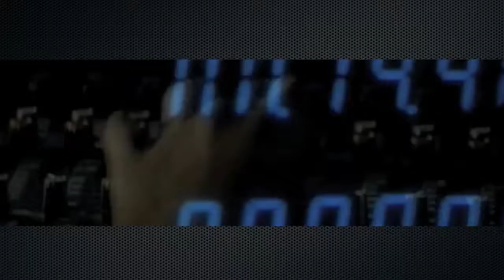New Jack Swing DJ E Edition - Advert